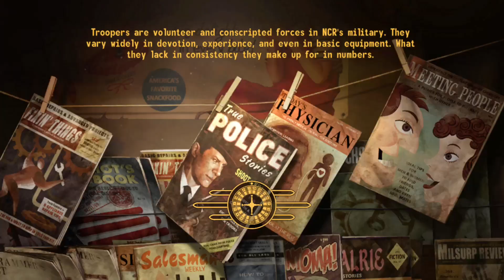Fallout: New Vegas| Ave, True to Ceasar| [Ceasar's Legion Playthrough]